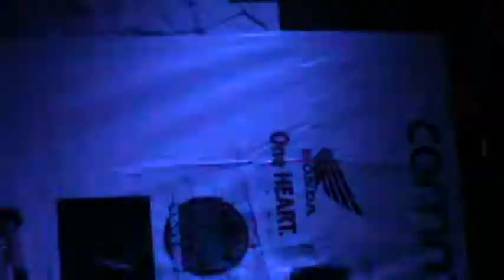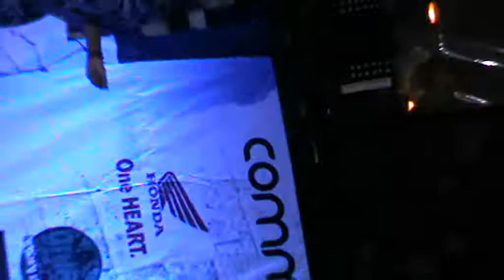FINAL COMMUNITY PARTY...party ...party ...party di Bali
channel saya ini berisikan informasi penting terkini dari otomotive maupun club otomotive yang mengerakan pasar ekonomi dan pelaku berkendaraan di areal BALI dan sekitarnya , semoga content ini bermanfaat.
memberikan informasi terupdate otomotive dan kegiatan kegiatan kami sebagai anggota club dan pelaku otomotive merupakan trent saat ini di Bali mohon di ambil positive nya dan tetap selalu berkarya sebagai insan otomotive yang cerdas dan pintar.
semakin berkembangnya otomotive dengan beberapa atpm saling bersaing dalam mengeluarkan produk dan type terbaru membuat seluruh penggemar otomotive menjadi bingung untuk memilih tunggangan terbarunya sehingga semoga chanel ini bermaafaat untuk pemilihan produk yang akan menjadi pendamping perjalanan anda dan tidak terjadi penyesalan di belakang hari.
wahai penggemar otomotive dan pelaku pasar mohon memberikan masukan terhadap channel ini sehingga memberikan petunjuk yang positive dan membangun sehingga timbul hubungan yang sinergi dan berdampak baik sesama pemakai kendaraan baru dan teman teman club mengupgrade kendaraannya sehingga tidak menimbulkan penyesalan kedepannya .
salam otomotive.
satu aspal.